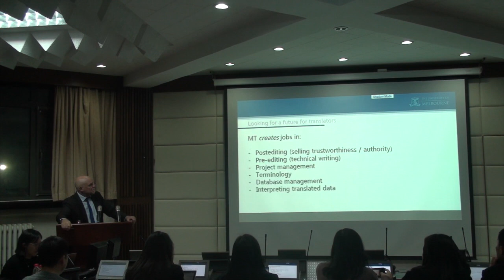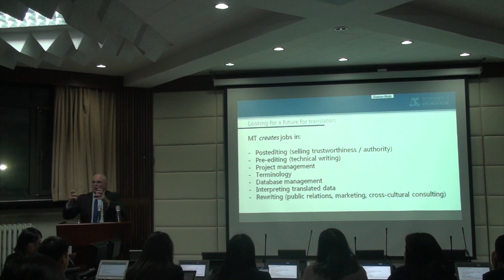The impact of machine translation on the translation professions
Lecture by Anthony Pym at Beijing Foreign Studies University, April 15, 2019.